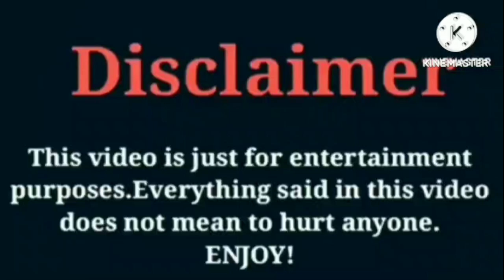Jaliyah Monet VS Dez2fly VS Brooklyn Queen VS Kyrie Prince (The Prince Family) VS Bad Kid Jay